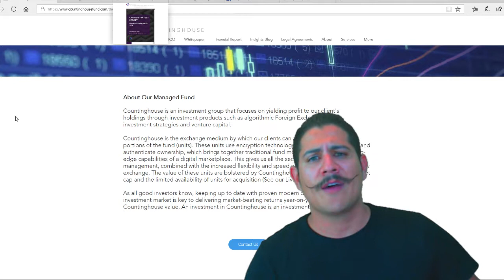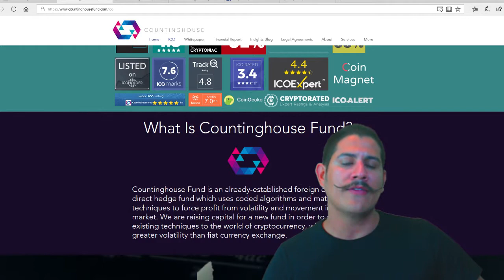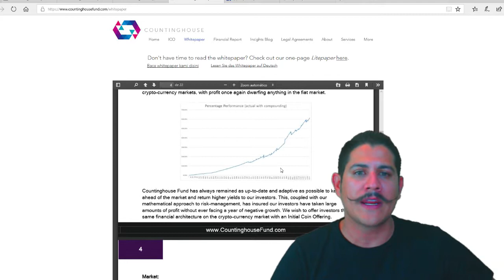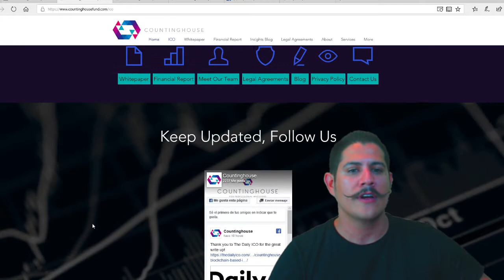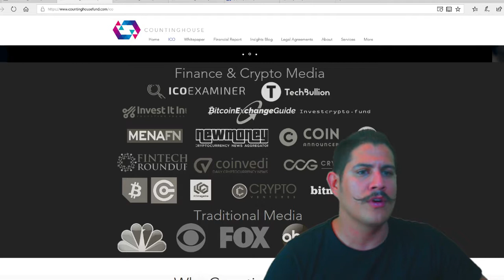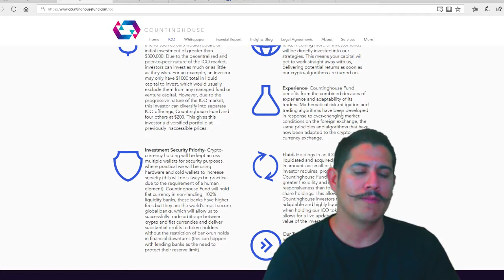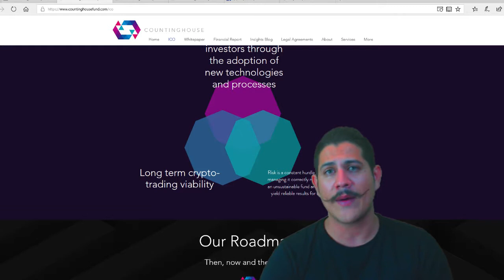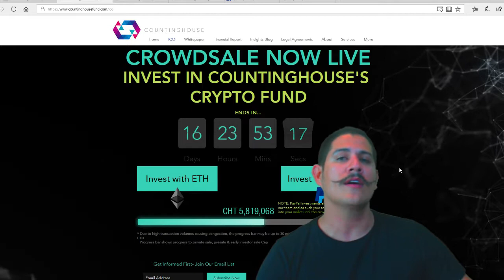CountingHouse el fondo de inversiones para criptomonedas basados en modelos algorítimicos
Hola !
Hoy vamos a hablar de este proyecto que ya está teniendo éxito en el mercado con su modelo de trabajo basado en algoritmos matemáticos para devolver los mejores retornos a los fondos de inversión.
La empresa se ha especializado en generar estrategias que retornan los mayores beneficios para el mercados de intercambio de monedas FIAT, luego de varias pruebas encontraron que con la alta volatilidad del mercado de las criptomonedas obtienen unos resultados provechosos para sus inversionistas.
El proyecto a sido enlistado en las páginas de reseñas de ICO con calificaciones superiores al 80% en la mayoría de estas páginas.
CountingHouse está recaudando los fondos para aplicar sus técnicas y métodos ya existentes, se esperan vender 50 millones de CHT.
 Después de 2008 con una alta volatilidad de mercado debido a la crisis financiera un grupo de 3 inversionistas se reúnen y deciden armar un fondo privado de inversión, para luego establecer el fondo de Counting House, entregando repetidamente a sus inversionistas retornos positivos año tras año.
A comienzos de 2017 realizan un experimento largo con sus algoritmos aplicados al mercado de las criptomonedas intercambiando USD/BTC y su experimento se hizo aparente y obtuvieron éxitos sin precedentes.
Con todas las oportunidades y la volatilidad del mercado ellos buscan obtener los mismos resultados que han tenido durante años y también los resultados de los experimentos que realizaron el año 2017 con intercambio de BTC/USD.
Los que manejaba la empresa era intercambios entre EUR/USD ha sufrido una disminución en la tasa de volatilidad mientas que la relación BTC/USD es inversamente proporcional.
La empresa busca traer esta visión de maximizar los fondos de los inversionistas con la aplicación de manejos de riesgos matemáticos y algoritmos.

Desde que la compañía no está empezando, los inversionistas podrán tener mayor seguridad a la hora de depositar su dinero y poder tener retornos positivos aun cuando le falta mucho al mercado de criptomonedas por ganar aceptación.
Los fondos de inversiones serán mantenidos en diversas billeteras distribuidas , y tendrán un fondo con 100% liquidez en los bancos más seguros a nivel mundial, lo cual le permitirá realizar intercambios entre efectivo y criptomonedas sin los contratiempos de los bancos.